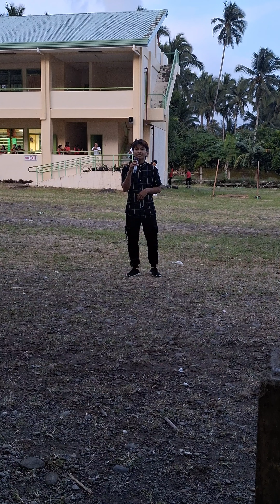Vocal Solo (English) winner! super galing Niya! congrats Frankie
oh holy night was Frankie's piece in the vocal Solo (English) competition during the Festival of Talents cum Christmas Program. As usual, he delivered even if he was not with his equally good singer gf, Kim. If Frankie will just be persistent and hardworking, this talent will bring him to places.